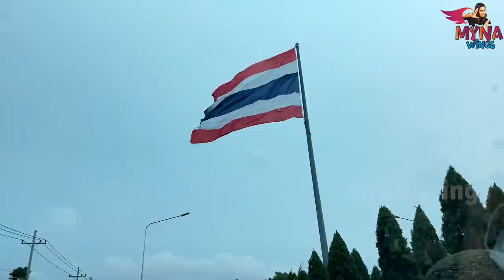யானையிடம் சிக்கிய மைனா- ஏறி மிதித்த யானை 😂 | Myna Wings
Hello guys! Vlog 7 of Thailand series is about a day in Pattaya village.

Pattaya Exhibition and Convention Hall, also known as PEACH, is an extraordinary place to explore a whole lot of innovative things. You can see trade events and exhibitions in this magnificent venue.

Watch the exciting day-out vlog and explore what's inside Pattaya Exhibition and Convention Hall.